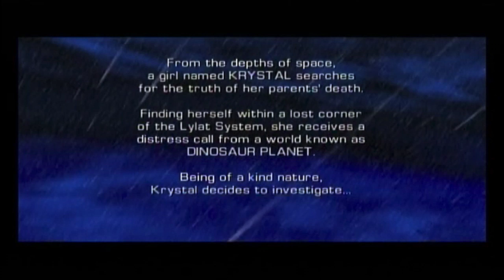Star Fox Adventures - Gameplay - Walkthrough - Let's Play - Part 1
Star Fox Adventures - Gameplay - Walkthrough - Let's Play - Part 1 - After the opening, we find ourselves controlling a character by the name of Krystal but we also get introduced to Team Star Fox and Dinosaur Planet.